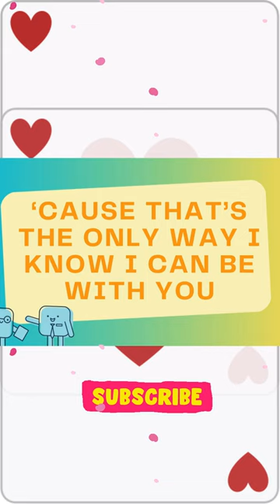From Afar - Rita Daniela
A song from Love Before Sunrise.
Credits: GMA Playlist, Rita Daniela